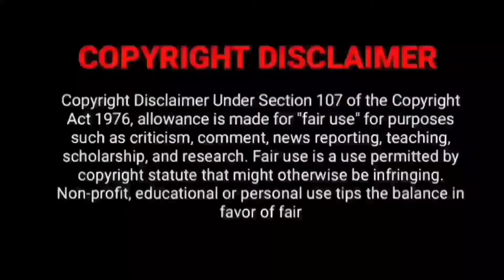Indian 2 Trailer Release Date Preview & IMAX Release | Kamal Hassan | Shankar | Rakul Preet Singh